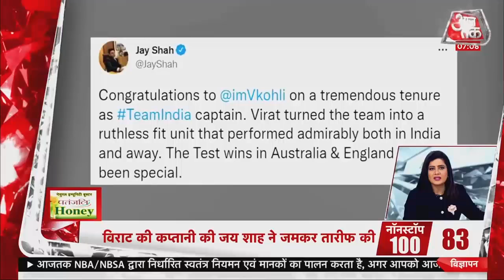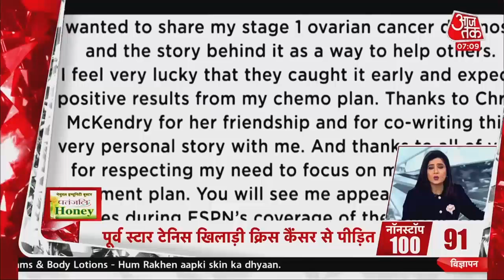Hindi News Live: देश दुनिया की सुबह की 100 बड़ी खबरें | Nonstop 100 | Latest News | Aaj Tak